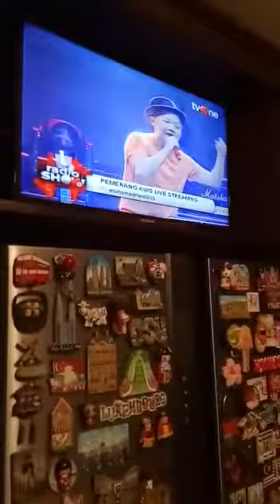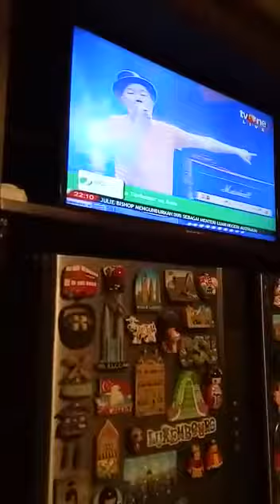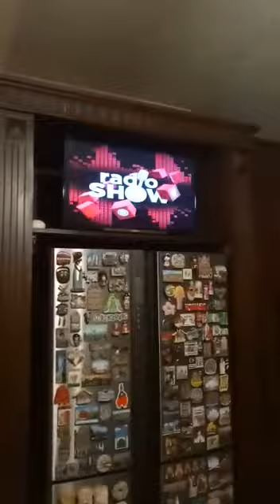MIJN FAMILIE: Keluargaku Ini Titipan-Mu Ya Rob (Marissa Haque Ikang Fawzi)(7)